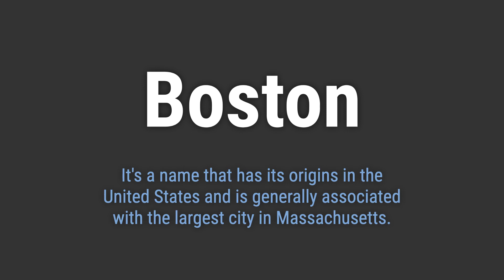How to Pronounce Name Boston (Correctly!)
Welcome! Here you will hear how to pronounce Boston correctly.
It's a name that has its origins in the United States and is generally associated with the largest city in Massachusetts.
To pronounce it correctly, emphasize the 'aw' sound in the first syllable and the 'uhn' sound at the end. Also, be sure to stress the first syllable more than the second.